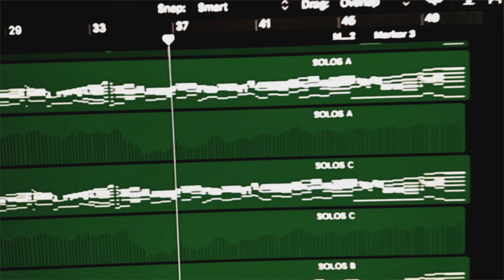Enrico Solazzo - "Angel Eyes" Virtual Strings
Arranged & Performed by Enrico Solazzo